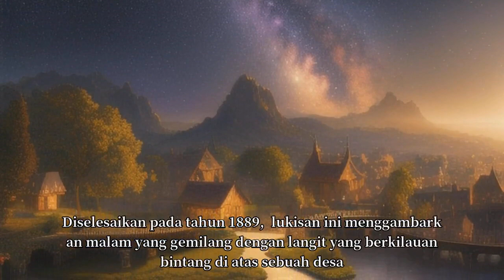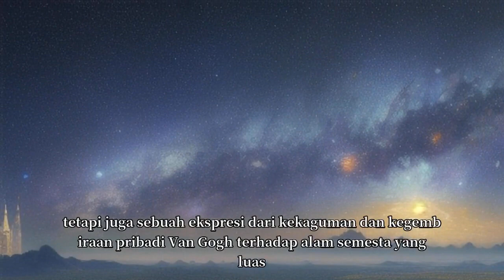STARRY NIGHT SALAH SATU LUKISAN LEGENDARIS | PENGETAHUAN RANDOM (JANUARI)